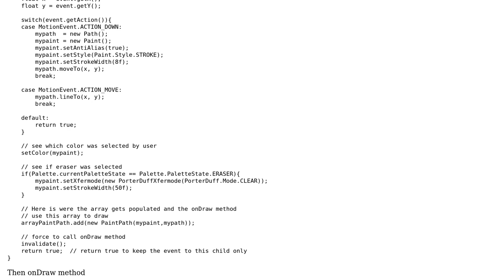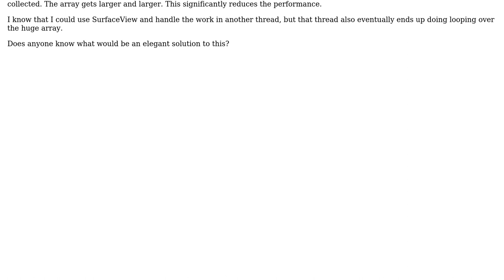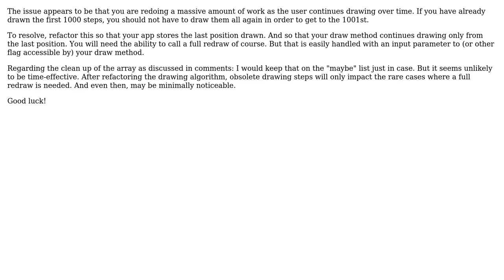Software Engineering: Finger Paint path gets huge over time and slows the app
With thanks & praise to God, and with thanks to the many people who have made this project possible! You are responsible for your own actions.